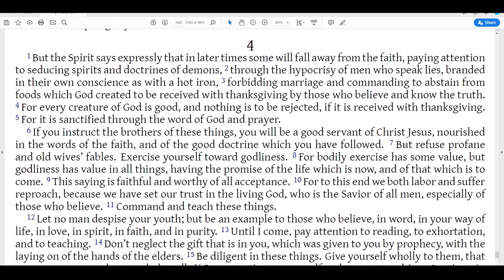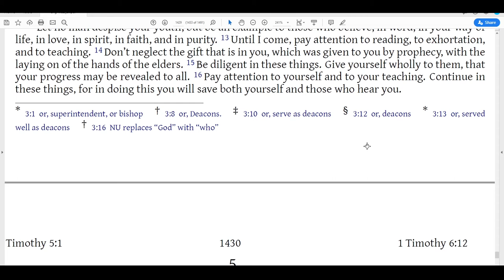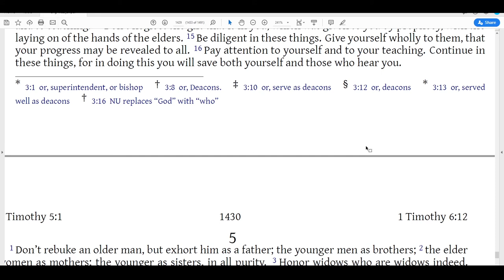1Timothy 4 - Diet and Exercise